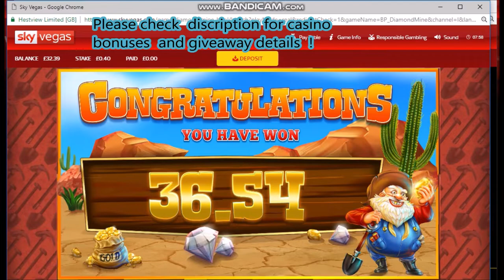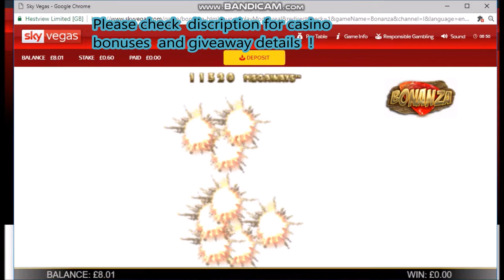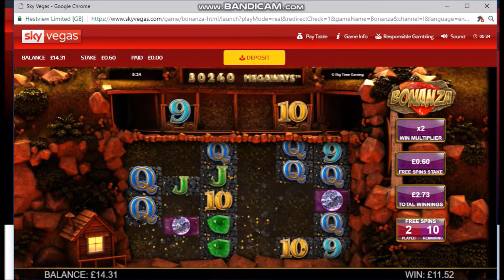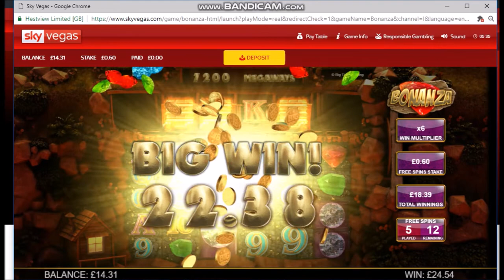Bonanza and Diamond Mine